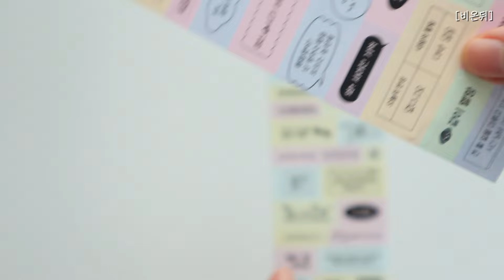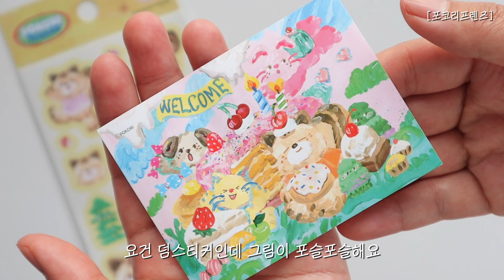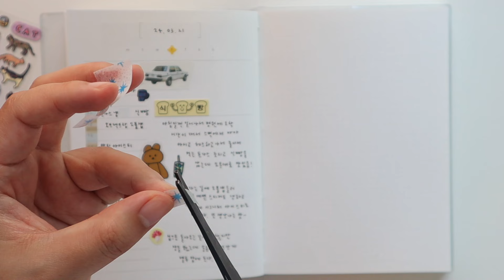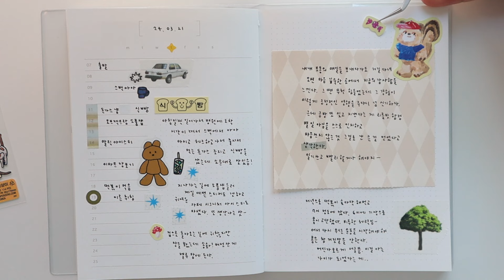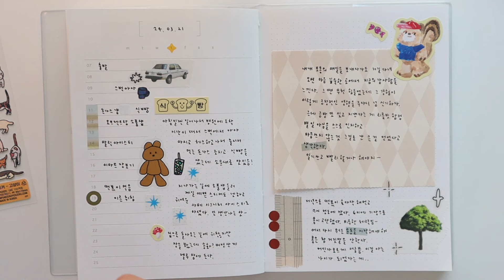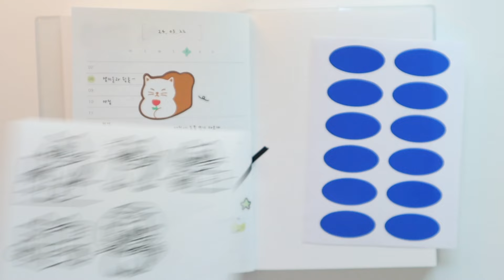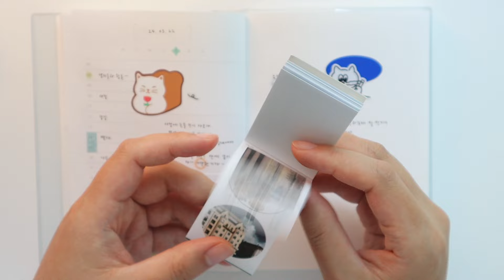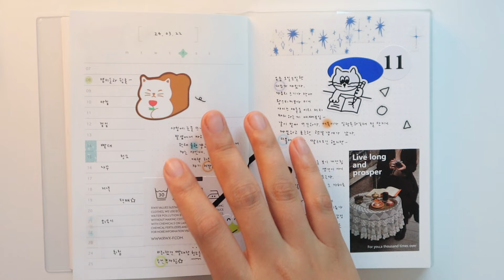새로 산 스티커 뜯어보고, 이틀치 데일리 다꾸하기📚🧸🩵 / journal with me✍🏻 / 다이어리 꾸미기, 스티커 추천 (ENG)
안녕하세요 여러분! 오랜만이에요
이번 영상은 귀여운 다꾸 스티커 소개하고 데일리 다꾸하는 내용입니다
벌써 벚꽃이 피기 시작했더라구요! 모두 행벅한 봄 즐기셨으면 좋겠어용🌸💕